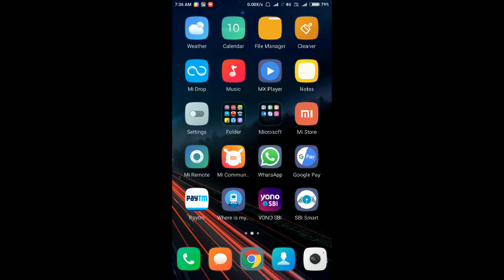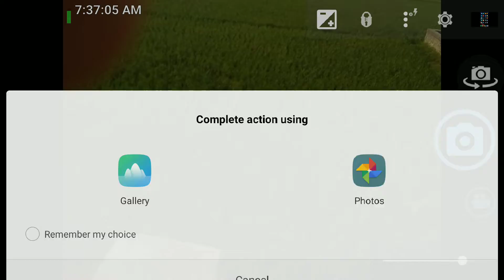YouTubers best camara android for video